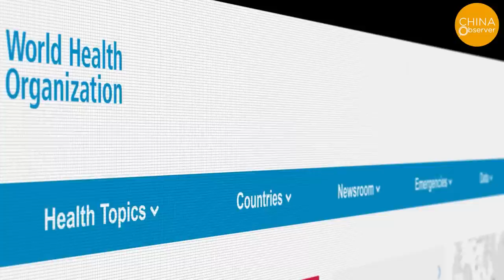Forest-to-Farm Conversion Triggers Strongest Sandstorm in Northern China This Year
Recently, extreme weather is sweeping across China. Starting from March 20th, a new wave of all-round cold air mass has affected most parts of China, bringing about strong convective weather such as temperature drops, sandstorms, rain, snow, and hail.
The northern region of China experienced the largest sandstorm this year, while the southern region suffered from heavy rain, strong winds, and hail. Especially in Jiangxi province, after enduring months of extreme drought, the first large-scale convective weather of the year arrived on March 22nd, bringing thunderstorms, strong winds, and hailstorms that hit many cities such as Ganzhou and Liuzhou.